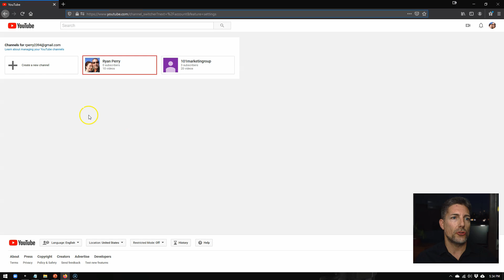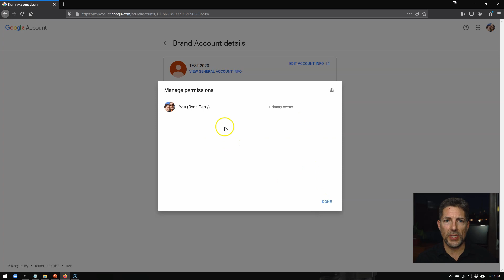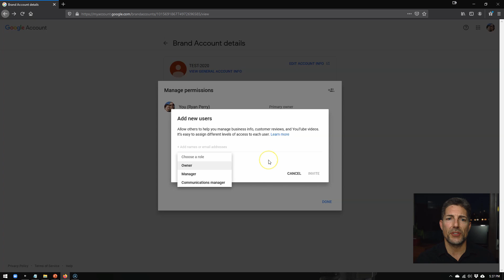How to Create a Brand Account On YouTube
Ryan will guide you through how to setup a Brand account on YouTube and how to share the account with others so you don't have to give out your personal credentials to have others work on your channel.

Create a years worth of blog ideas in less than an hour using my Ultimate Content Creation Guide!

Ryan has been helping business owners harness the power of video marketing to create visibility, credibility and increase sales since 2009.